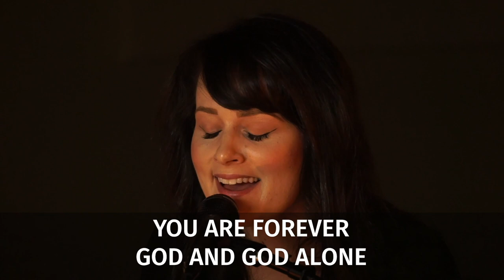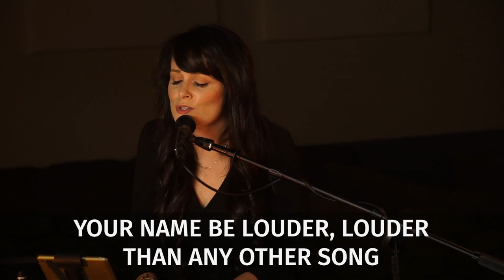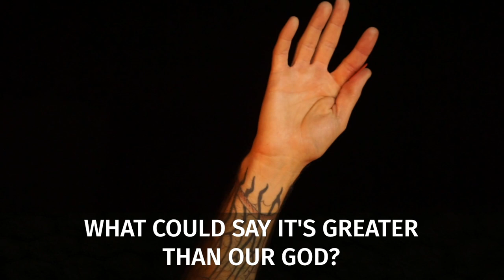God and God Alone // Cover by Community Christian Music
"God and God Alone" by Chris Tomlin
Performing this cover: Austin Lyons, BreAnne Cunningham, Joshua Peterson

COMPOSERS: Chris Tomlin, Jason Ingram, Jonas Myrin
CCLI: 7054550